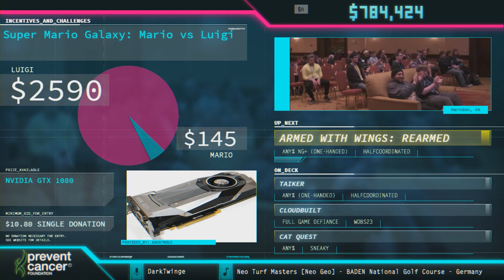Armed with Wings: Rearmed by halfcoordinated 12:48 - AGDQ 2018 - Part 119